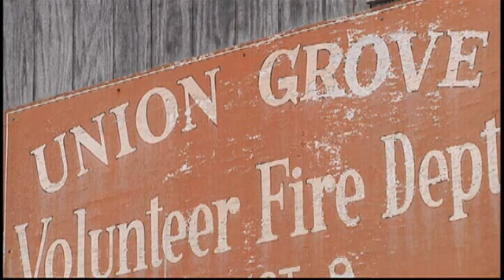New Volunteer Fire Department Proposed in McMinn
A community meeting in McMinn County got heated tonight as residents discussed where they will get help in an emergency- and how long it could possibly take to get it.

If approved by the McMinn County commissioners, new volunteer fire department called the North McMinn County Fire and Rescue Team would serve District 9.

McMinn County commissioner, J.W. McPhail says the new department would shut down Union Grove Volunteer Fire Department.

McMinn County Resident Margaret McCowan was outraged to hear that at Monday night's meeting, and says her loyalty lies in the department which is about 35 years old.

McCowan says, "The fire hall and the volunteers that work there- they have been more than outstanding over the years."

Commissioner McPhail says anyone that is a qualified responder would be welcome to join the new department.

Union Grove firefighters like Ray Stewart say they are qualified, but since their secretary- who's now facing felony charges- had been dishonest and with funds and paperwork, they are having a hard time proving it.

Stewart says, "All of us went to training. We were all there with these other guys. We paid our money."

Commissioner J.W. McPhail says the certifications aren't the missing paperwork. He says the water utility company recently put locks on fire hydrants because the correct paperwork was not being filed through Union Grove to be able to use that water.

McPhail says that's a problem because in order to fight a fire, "you've got to have water."

If approved the new fire department would provide fire and emergency medical services.

Phillip Waller says he is a certified first responder and he hopes to work for the new North McMinn Fire and Rescue Team if it works out.

"We need somebody over here- We need them immediately," Waller said.

Union Grove Fire Chief Alvin Shoemaker in McMinn County say since the County recently removed two fire trucks from them, they have been unable to respond to at least four emergency calls. Other nearby fire departments are helping Union Grove respond to emergency calls like those in the meantime- but those departments can be up to 15 minutes away from an incident.

McPhail said the matter will be voted on at the next McMinn County Commissioners meeting on February 16.